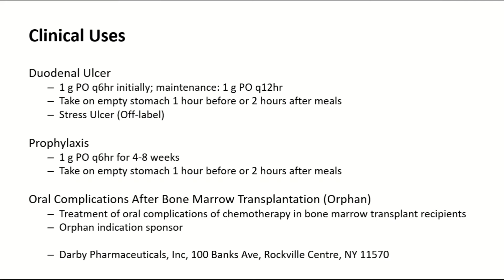Sucralfate suspension 1gm/5ml uses in hindi - Sucralfate mechanism of action - uses, Side Effects,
This video is about that is the Sucralfate suspension 1gm/5ml uses in hindi - Sucralfate mechanism of action - uses, Side Effects,
sucralfate suspension, sucralfate syrup,
sucralfate suspension uses in hindi,
sucralfate mechanism of action,
sucralfate pharmacology,
sucralfate syrup uses in hindi,
sucralfate 1gm tablet,
sucralfate suspension 1gm/5ml,